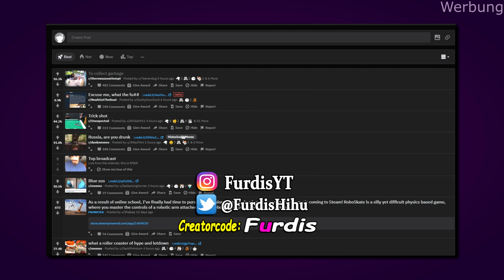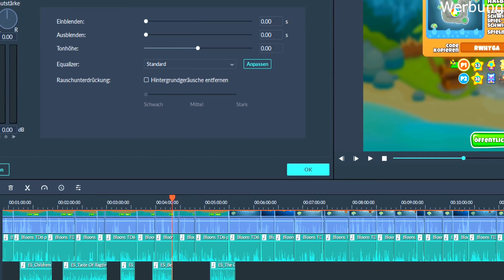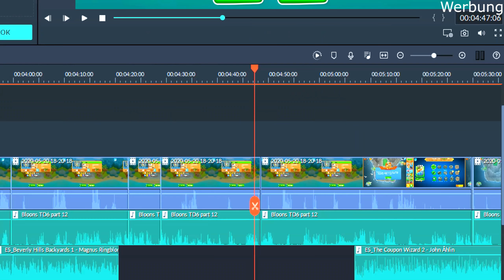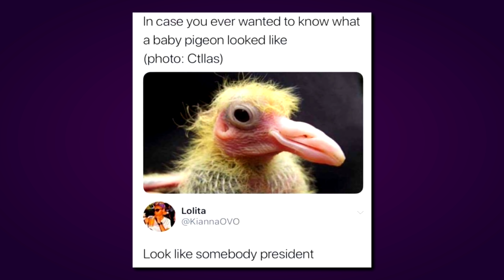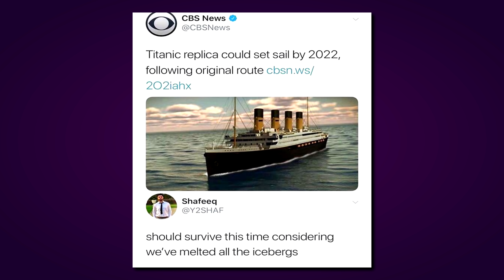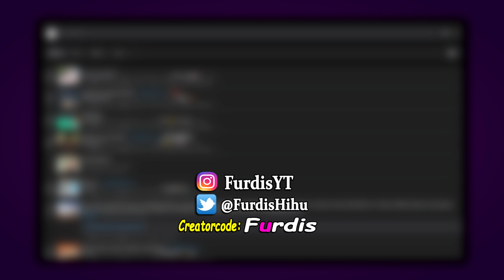Wenn du verraten wirst!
Mexify und Ich reagieren heute auf die besten oder schlechtesten Random und Among Us Memes! Reddit Random Bilder auf YouTube und Reddit wo der Versuch da war! wo die meist gestellte Frage "warum?" ist! - Reddit Random

Timestamps:
0:00 Wa
2:55 Filmora Sponsor
3:30 Wawa